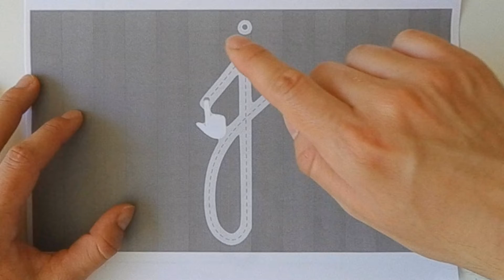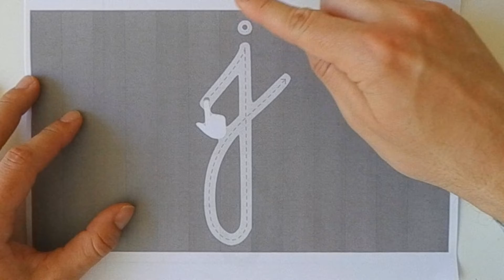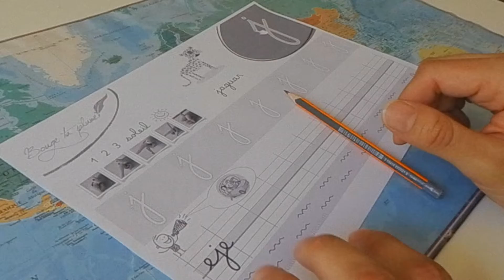Atelier lecture et écriture - le son j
Il s'agit d'une atelier sur le son J et l'écriture de la lettre J :
- jeu avec le son J dans des mots
- apprentissage du tracé de la lettre J
- écriture d'un mot complet
Voici le lien pour récupérer la fiche d'écriture :